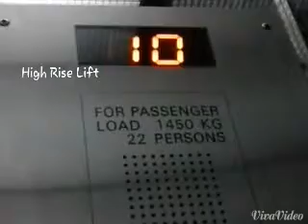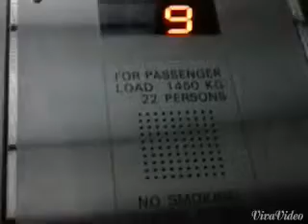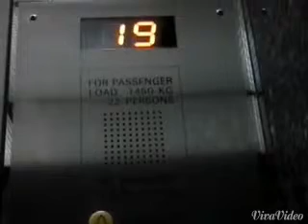Old Mitsubishi Traction High Speed @ Landmark Tower B (High Rise)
taken date : 11 Mei 2015

service floor : G, 19 - 23, 24 - 32 (locked)
Number of lift : 3
Chime : Modernization (Nex way with v/o)

capacity
1450 Kg, 22 Persons